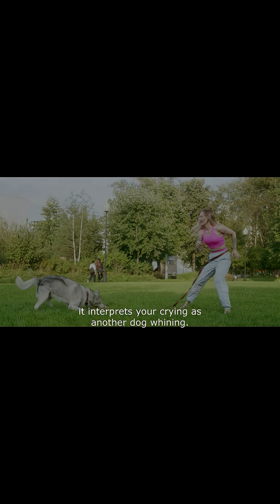Why Are Dogs So Loyal? The Science Behind Man’s Best Friend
Ever wondered why dogs are so loyal to humans? In this video, we explore the science behind a dog’s loyalty — from their ancient bond with humans to how their brains react with love and emotion. Discover what truly makes dogs man’s best friend!